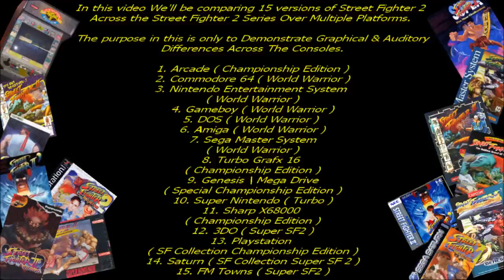Let's Compare ( Street Fighter 2 )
Video Locations.

Arcade 0:25
Commodore 64 1:20
NES 2:15
Gameboy 3:09
DOS 4:03
Amiga 4:58
Sega MS 5:53
tg16 6:47
Sega Genesis / Mega Drive 7:42
Super Nintendo 8:36
Sharp X68000 9:29
3DO 10:24
Playstation 11:20
Sega Saturn 12:14
FM Towns 13:09

Street Fighter II: The World Warrior (ストリートファイターⅡ -The World Warrior-?) is a competitive fighting game originally released for the arcades in 1991. It is the arcade sequel to the original Street Fighter released in 1987 and was Capcom's fourteenth title that ran on the CP System arcade hardware. Street Fighter II improved upon the many concepts introduced in the first game, including the use of command-based special moves and a six-button configuration, while offering players a selection of multiple playable characters, each with their own unique fighting style.

The success of Street Fighter II is credited for starting the fighting game boom during the 1990s which inspired other game developers to produce their own fighting game franchises, popularizing the genre. Its success led to a sub-series of updated versions (see below), each offering additional features and characters over previous versions, as well as several home versions. In 1993, sales of Street Fighter II exceeded $1.5 billion in revenue[1] and the Super NES port was Capcom's best-selling consumer game of all time as of 2010.

Super Street Fighter II: The New Challengers (スーパーストリートファイターⅡ -The New Challengers-?) is a head-to-head fighting game produced by Capcom originally released as a coin-operated arcade game in 1993. It is the fourth game in the Street Fighter II sub-series of Street Fighter games, following Street Fighter II: Hyper Fighting. In addition to refining and balancing the existing character roster from the previous installments, Super Street Fighter II also introduced four new characters. It was also the first game to be developed on Capcom's CP System II hardware, which permitted more sophisticated graphics and audio over the original CP System hardware, used by the previous versions of Street Fighter II.

Super Street Fighter II was followed by Super Street Fighter II Turbo, a fifth version of Street Fighter II released during the following year 1994, which further refined the balance between characters and introduced additional new features.